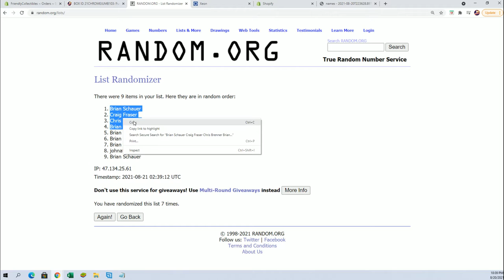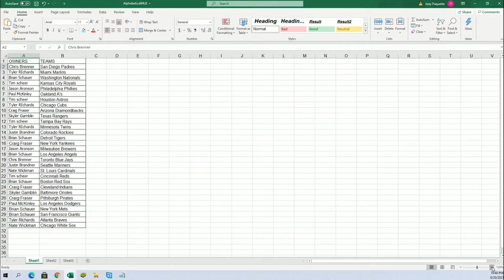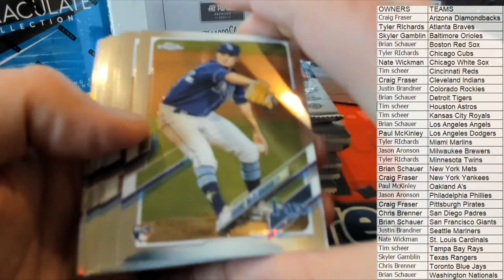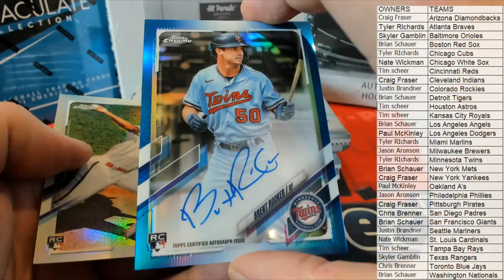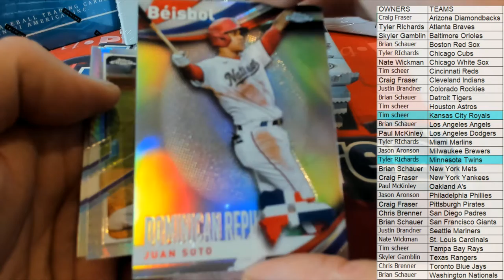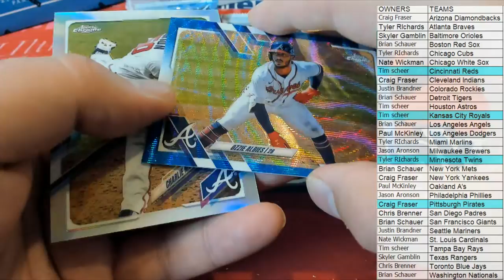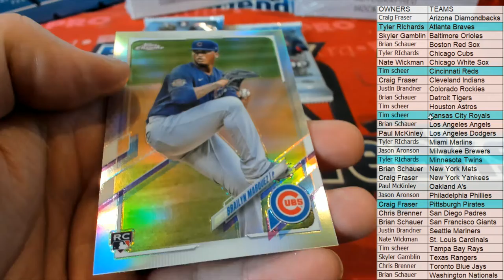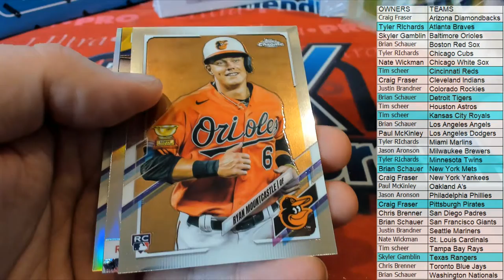2021 Topps Chrome Baseball Jumbo HTA Box BOX ID 21CHROMEJUMB102